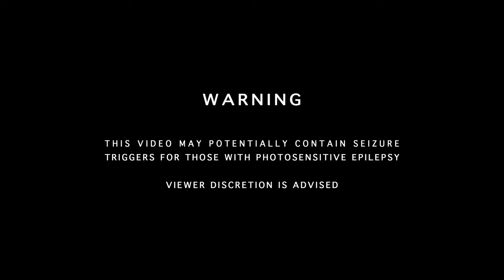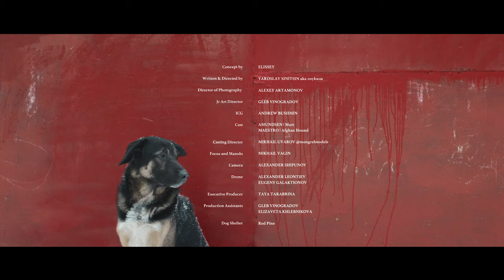ELISSEY - Without You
WITHOUT YOU (song)

This is the video for my first single 'Without You'.

The song is a self talk and a first-person narrative. So is the video.

I've always had lack of harmony with dogs since my own one bit me hard in the leg when I was eleven. Not so long ago sitting in the park nearby my apartment in Moscow I saw the dog walking around alone and something clicked in me so that I realised we're not so different. The following night I had a dream about this dog like I've spent one day being in his body, seeing what he sees and feeling what he feels. It was quite surreal but mostly was it's ending when I felt like was nearly dying and then saw an Afghan hound running towards me from the dark tunnel - she was white and full of light and actually looked like a dog's kind of angel. I already had the song written and recorded by that time so I just realised what the video for this track should look like. Then with the help of most talented enthusiasts I know (all mentioned in the titles) we created this video, having made a huge casting for the main character and the white hound, having visited a few kennels and doghouses (imagine how freaked out I was to find myself there and needless to say how shocked I was seeing those dogs living in their cells..) and having spotted dozens of locations to make it look the way it is. In the end I think the video is a perfect match with the music. Just the way I saw it. @elissey